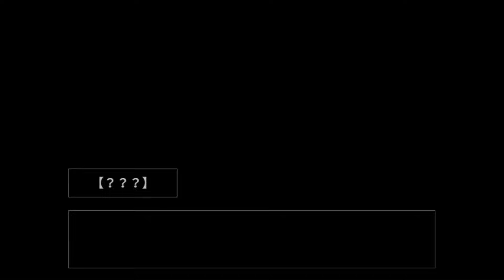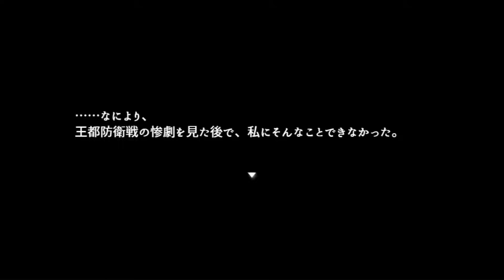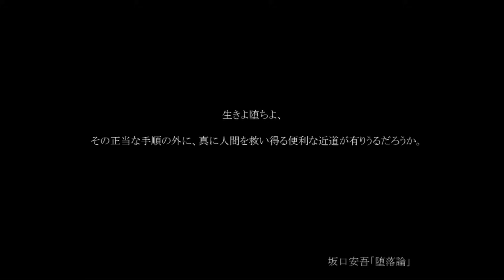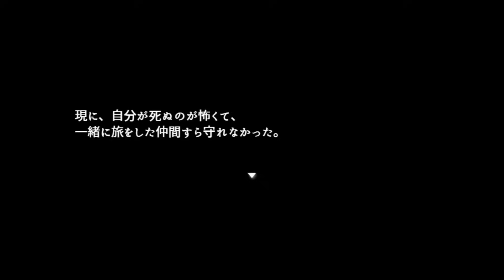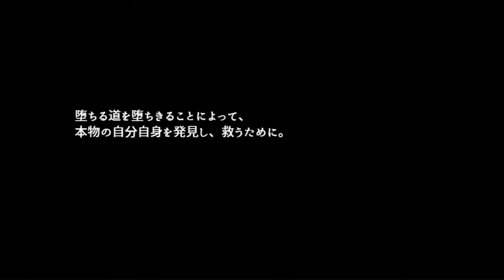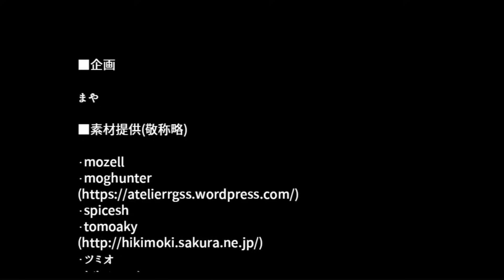【一気見】もしも同世界に勇者が二種類いたら【総集編】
過去に投稿した「王道勇者とサブカル勇者」の全編一気見版です